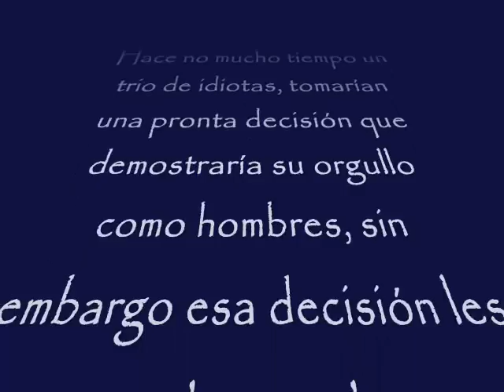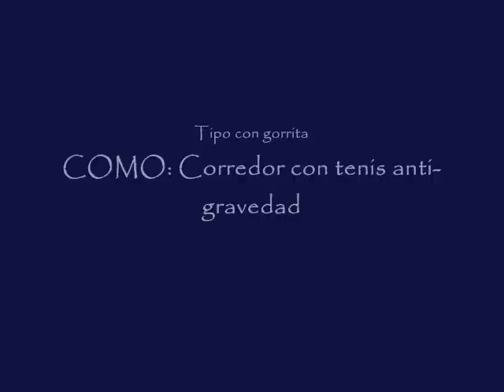BARRANCA DE HUENTITAN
Nos transportábamos en una camioneta, pero, éramos demasiados, así que nosotros decidimos mejor subir a pie.